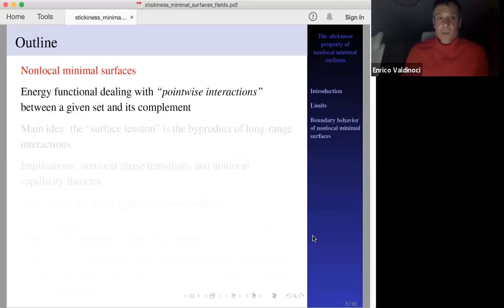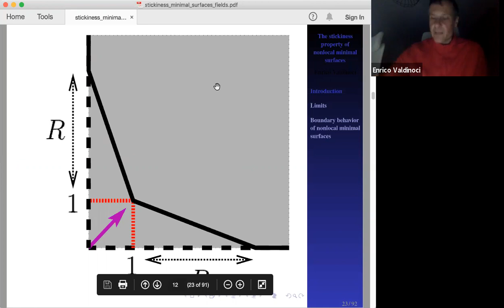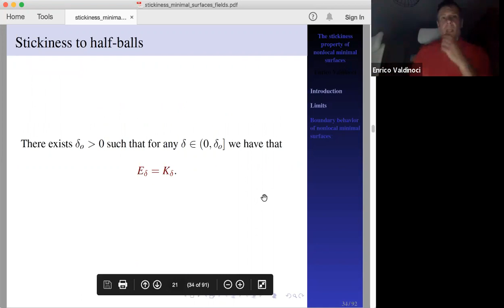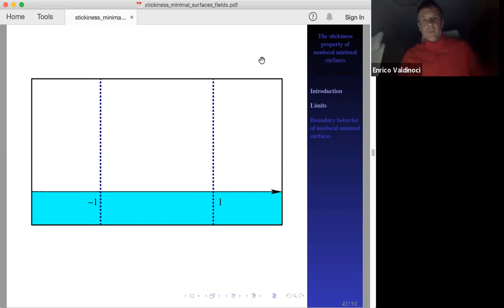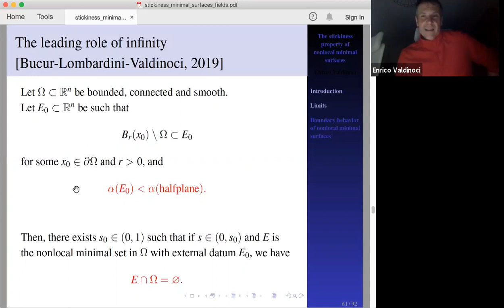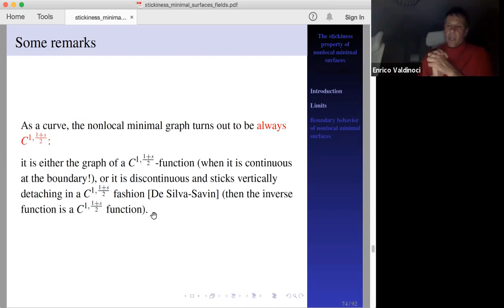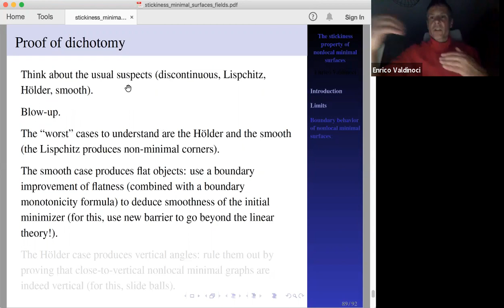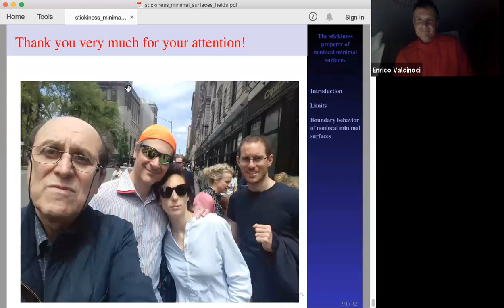The stickiness property of nonlocal minimal surfaces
Speaker: Enrico Valdinoci, The University of Western Australia
2020 Fields Medal Symposium
Abstract: Surfaces which minimize a nonlocal perimeter functional exhibit quite different behaviors than the ones minimizing the classical perimeter. Among these peculiar features, an interesting property, which is also in contrast with the pattern produced by the solutions of linear equations, is given by the capacity, and the strong tendency, of adhering at the boundary.